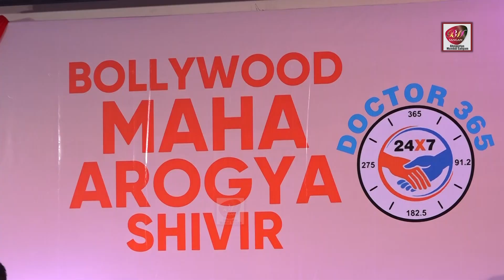Bollywood Maha Arogya Shivir organised in Mumbai I Ganesh Acharya I Dheeraj Kumar Deepak Tijori